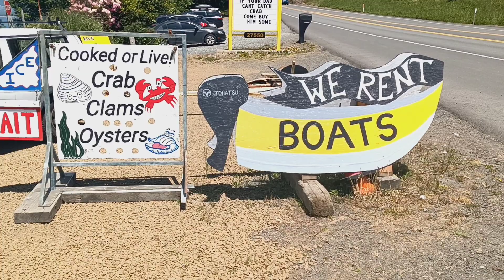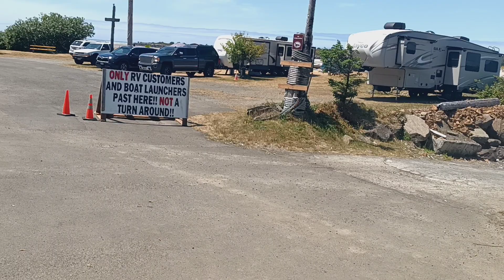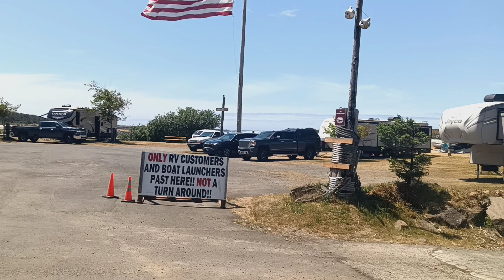CRABBING WITH THE REAPER